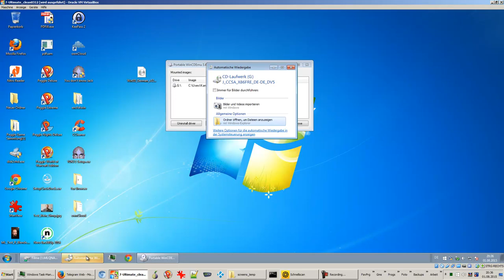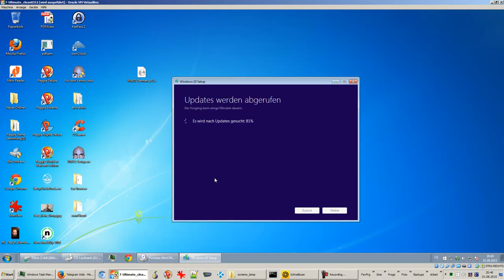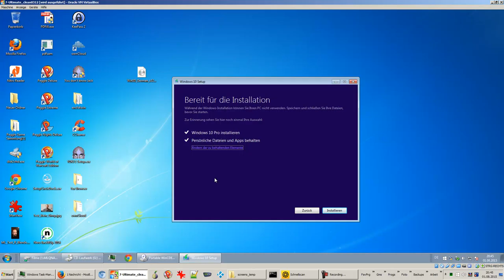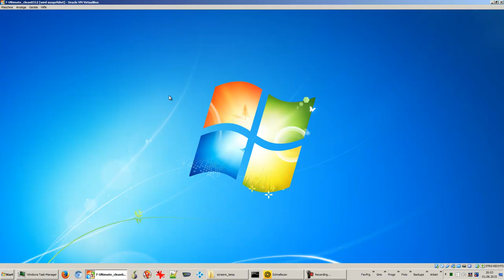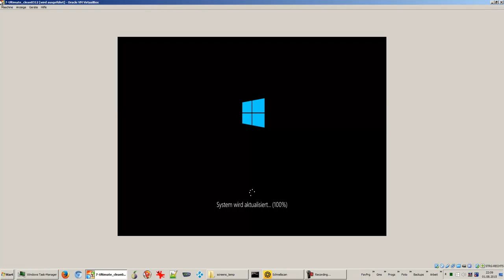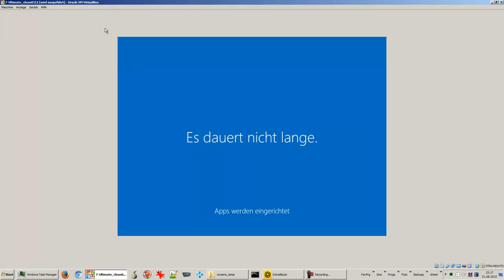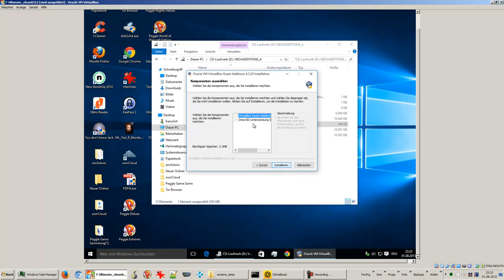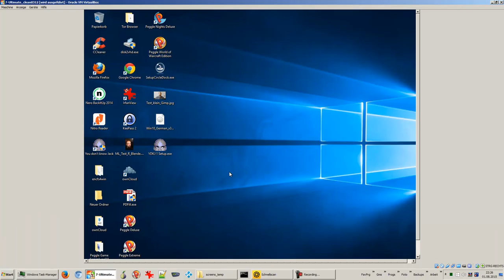Windows 10: Upgrade von Win 7 auf Win 10 Pro per ISO-Image in einer VirtualBox-VM (uncut, full-hd)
Upgrade von Win 7 Ultimate auf Win 10 Pro in der VM vom ISO ausgehend - in der ganzen elenden Länge von knapp zwei Stunden.

Prädikat: Sehr langweilig.